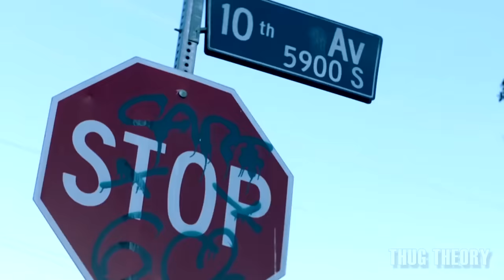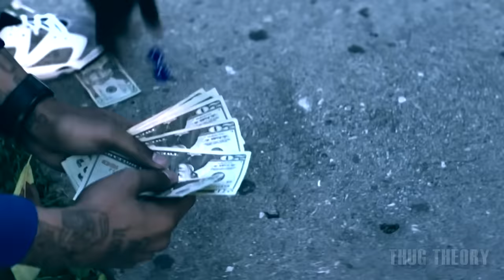2Pac - Last Love (2023) ft. Nipsey Hussle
2Pac - Last Love (2023 / 2024) | Sad Emotional 2Pac Love Song (Prod. Kardo Beats / Mix by Westside Ent)

Visuals by GalilHD

Tupac Shakur - "Last Love" 2023 / 2024 ft. Nipsey Hussle | Sad Emotional Love Song About Feelings & Emotions

The Marathon Continues.